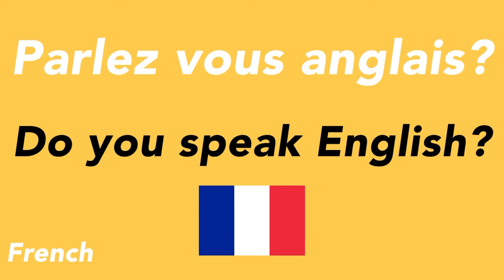How to speak “Do you speak English?” in French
french

language

languages

language learners

learn easy

french language

learn french

french language

say

say it

study

let’s learn

online learning

deep learning

studying

french conversation

basic

conversation

deep learning

easy listening

how to learn french for beginners

how to

let’s learn

lets learn

learn

listening

online learning

on repeat

often

practice

repeat

repeat sentence

repeat it

speak

speak now

study

studying

speak video

speaking

step

the conversation

youtube video

youtube videos

on youtube french

language

french language

learn french

study

let’s learn

online learning

deep learning

studying

youtube video